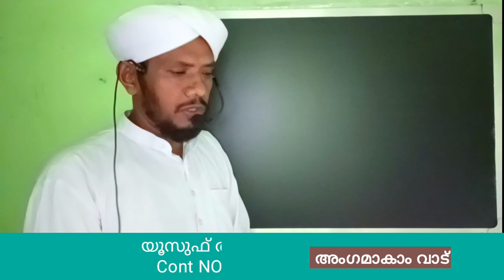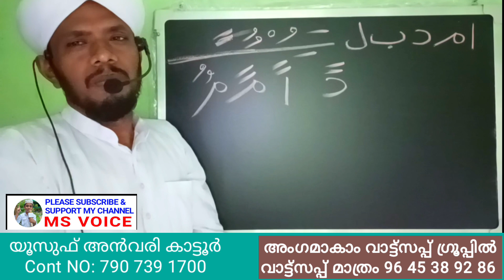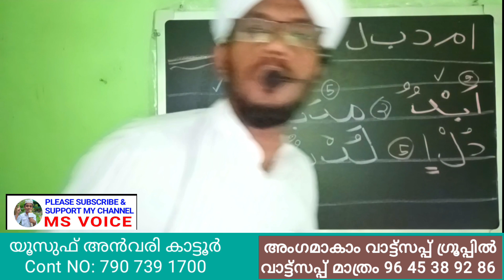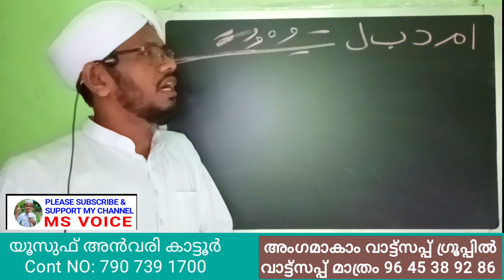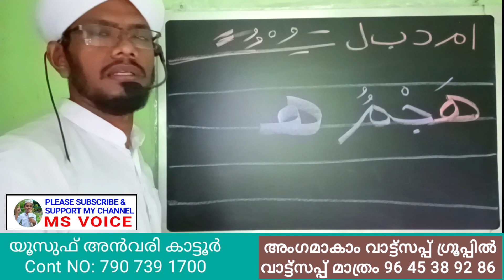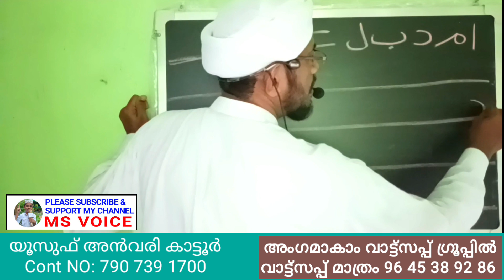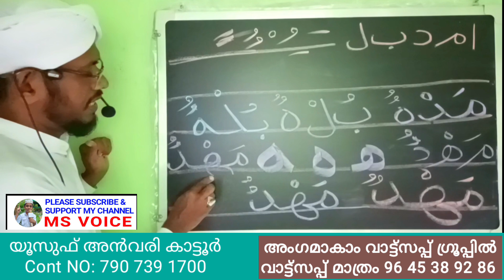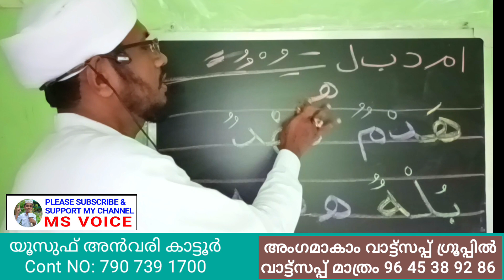class 8/അറബി എഴുത്തുംവായനയും ഖുർആൻപാരായണവും/msvoice/arabic teaching/arabic study/arabic alphabet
*പ്രിയപ്പെട്ട സുഹൃത്തേ. ഈ സന്ദേശം മറ്റുള്ളവരിലേക്ക് ഒന്ന് ഷെയർ ചെയ്യണേ. താങ്കൾക്ക് അല്ലങ്കിൽ മറ്റൊരാൾക്ക് ഈ ക്ലാസ്സുകൾ തീർച്ചയായും ഉപകാരപ്പെട്ടേക്കാം. *
എം എസ് വൈ സി ലൂടെ അറബിയും അറബി മലയാളവും ഖുർആനും  തജ് വീത് നിയമങ്ങളും മറ്റും പഠിക്കുന്നവർ 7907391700 പഠിക്കുന്നതിന് മുമ്പ് ഈ നമ്പറിൽ കോൺടാക്ട് ചെയ്യുക പഠിക്കേണ്ട രീതിയും മറ്റു നിർദ്ദേശങ്ങളും നൽകുന്നതിനു വേണ്ടിയാണ്
*അറബിക് എഴുത്തും വായനയും. ഖുർആൻ പാരായണവും കുട്ടികൾക്കും വലിയവർക്കും എളുപ്പത്തിൽ പഠിക്കാം msvoice ലൂടെ. *

പ്രിയമുള്ളവരെ ഇൻശാഅള്ളാ
ഈ ക്ളാസിൽ അറബി എഴുത്തും വായനയും മാത്രമാണ് പഠിപ്പിക്കുന്നത്
🌹🌹🌹🌹🌹🌹🌹🌹 ഇപ്പോൾ നടന്ന് കൊണ്ടിരിക്കുന്ന ക്ലാസുകൾ 👇

*ബാക്കി തുടരും .👆*

👉 *മക്കളുടെ ഫാതിഹ ശരിയാക്കൽ രക്ഷിതാക്കളുടെ നിർബന്ധ ബാധ്യത തന്നെയാണ്. *

*ഫാതിഹ ഓതി നോക്കാം...*
*തെറ്റുകൾ തിരുത്താം. *
*നിസ്കാരം ശരിയാക്കാം. *

*വിദ്യാർഥികൾക്കും രക്ഷിതാക്കൾക്കും ഒരു പോലെ ഉപകാരപ്രദമായ ഈ വീഡിയൊ മറ്റുള്ളവരിലേക്ക് ഷെയർ ചെയ്യാൻ മറക്കരുതെ. *

By
ms voice
Yoosuf anvari kattoor
WhatsApp & Google Pay No: -